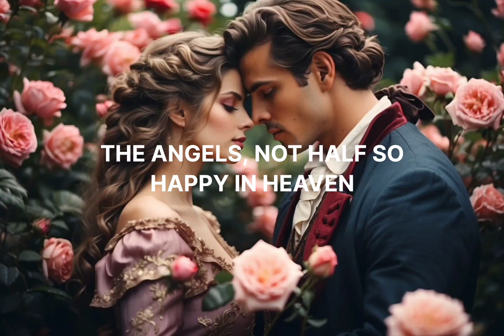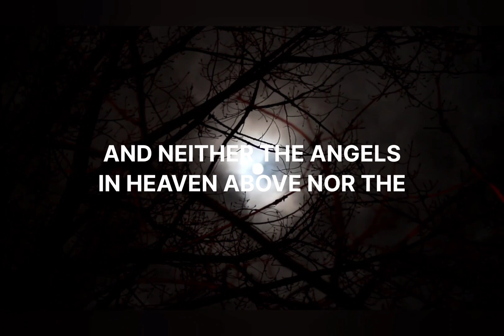Annabelle Lee by Edgar Allan Poe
the beautiful poem by Edgar Allan Poe.